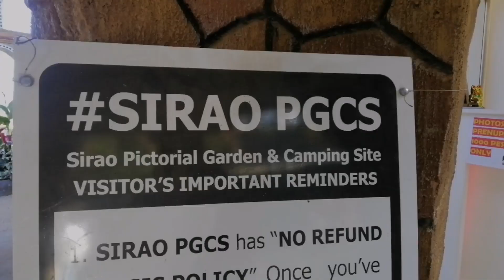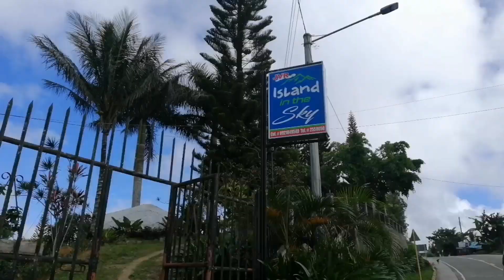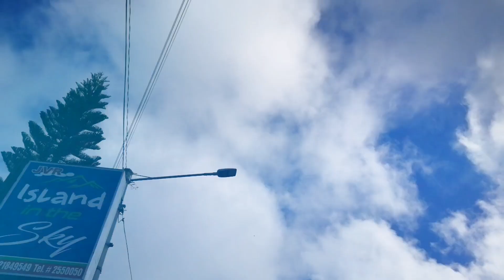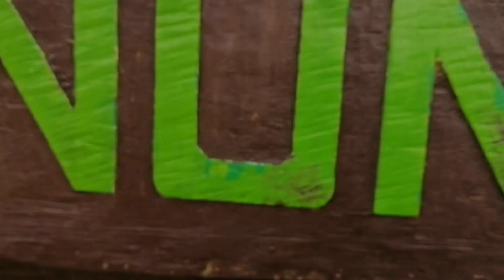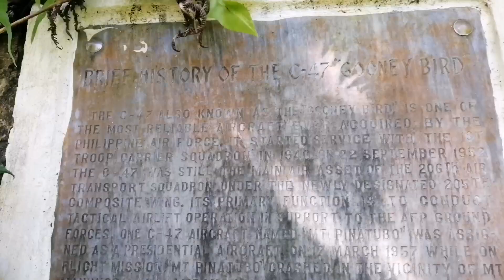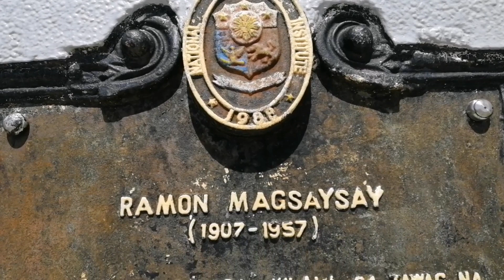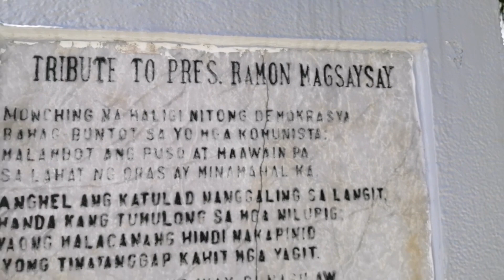Waking up in Balamban Adventures | Cebu | 2019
An end of year adventure to Balamban Cebu..
from Sirao Flower Garden to JVR island in the sky and Mt. Manuggal in Balamban.

Witness our journey on different best known tourist spots in Cebu that you might plan to visit soon after seeing us enjoying the scenery of these places.

I'm with my fellow Cebu Bisaya Vloggers Phydio Patcho and Jefflex vlog and also w/us is Manong Frankie our driver, Joy , Ms. Lourdes and Sidon.